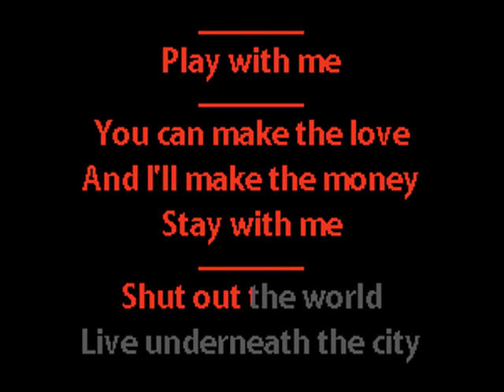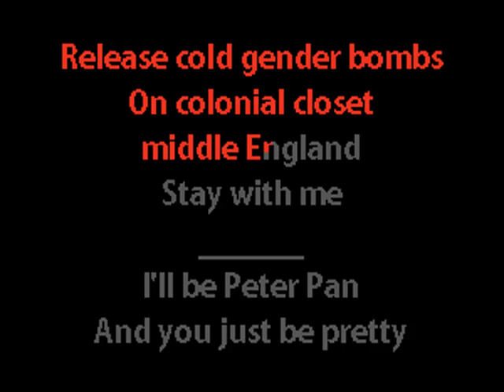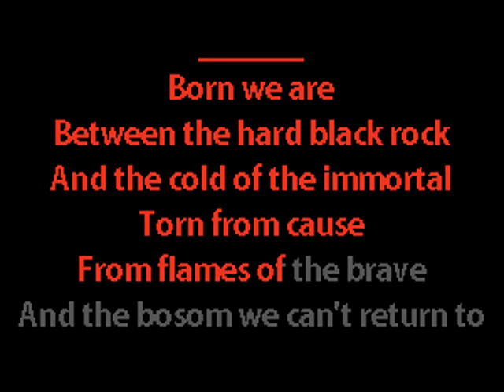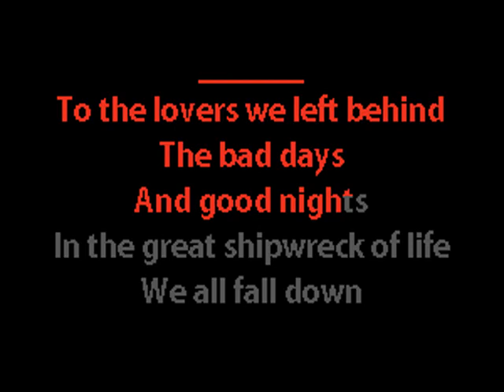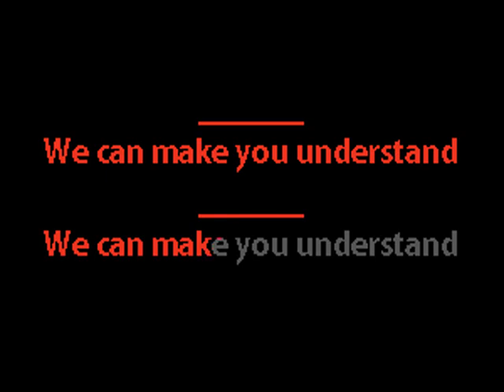IAMX - The Great Shipwreck of Life (No Backing Vox) - Karaoke Instrumental w. Lyrics - Caritas Goth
No Backing Vocals version

Synthpop dark cabaret industrial electronic experimental darkwave karaoke